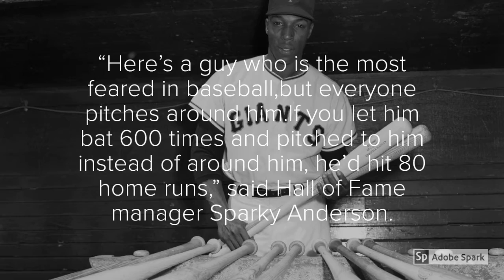Giants Hall Of Gamer Willie McCovey